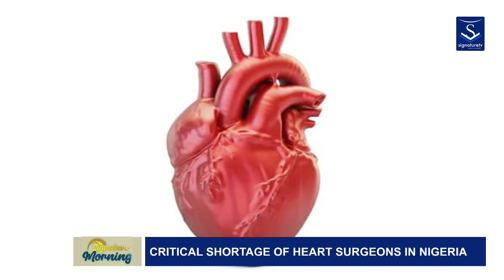NIGERIA FACES CRITICAL SHORTAGE OF HEART SURGEONS | PROF. EMMANUEL EJIM, CARDIOLOGIST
In this critical discussion, Prof. Emmanuel Ejim, a leading cardiologist, addresses the alarming shortage of heart surgeons in Nigeria. With cardiovascular diseases on the rise and a lack of specialized professionals to treat them, the nation faces a severe healthcare challenge. Prof. Ejim explains the impact of this shortage on patient care, the healthcare system, and what can be done to train and retain more heart surgeons. Find out the urgent steps needed to combat this growing crisis in Nigeria's medical sector.